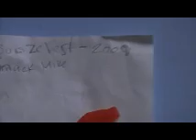BF5 in 5.5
One clip that sums up a whole weeekend